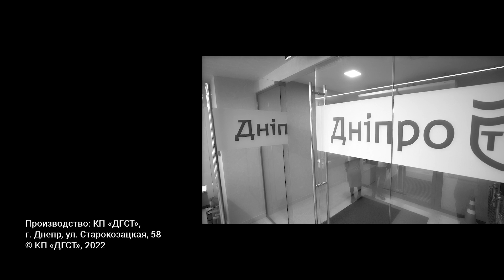ПравДа Павла Климкина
Война или повышение ставок? Прогнозы не сбылись

Это интервью записано 23 февраля 2022. Экс-министр министерства иностранных дел Павел Климкин поделился своими мыслями о политике «американских горок», повышении ставок, об ошибках на Донбассе и о том, что же на самом деле нужно Путину от Украины. А завтра была война…

С вами Наталья Власова и проект Не сегодня.

О программе "Не сегодня"
Не сегодня - они просто тырят наши бабки.
Когда нажрутся? НЕ СЕГОДНЯ
Программа о том, чем и как живет политическая верхушка Украины и Днепропетровщины, как действия или бездействие власти отражается на жизни рядовых украинцев.